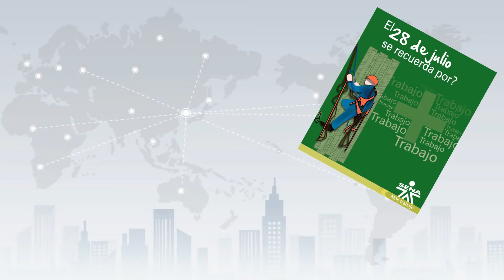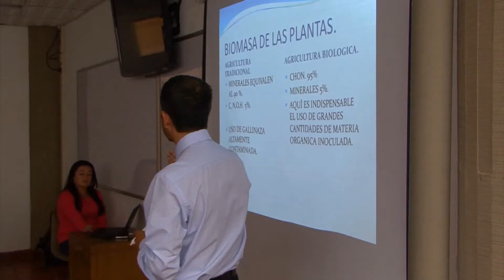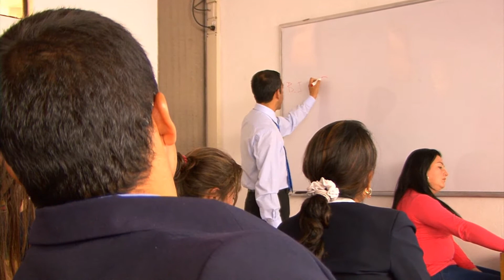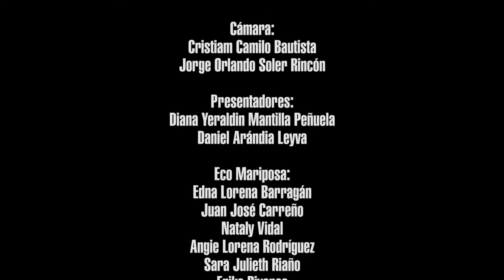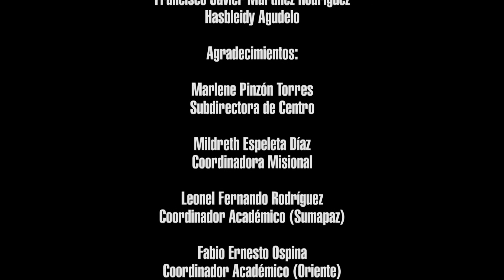Canaleando Agosto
Un programa hecho por aprendices para aprendices y toda la comunidad SENA